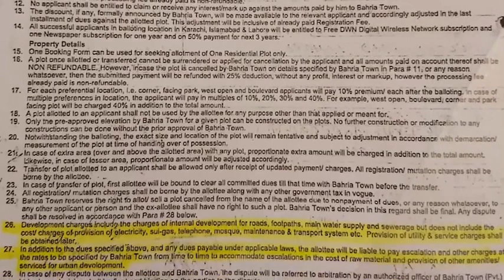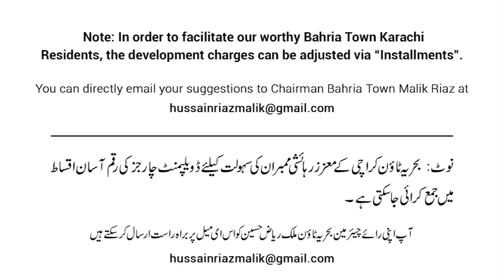MALIK Riaz Hussain Clarification of Development charged 35%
Bahria town karachi MALIK Riaz Hussain chairman Bahria Town on Clarification of Development charges 35% Bahria Town Karachi